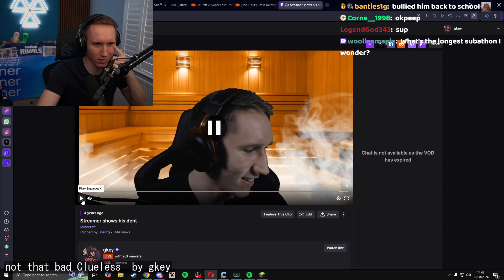Minecraft's Most Hilarious and Unforgettable Moments - A Compilation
notthatbad clueless KТОГАДЗУВЫПУСТИЛАЛЛО o7 gkey Sanhez__ Papaplatte でMinecraftの最高に面白い動画が集結！
00:00 : not that bad Clueless by gkey
00:13 : КТО ГАДЗУ ВЫПУСТИЛ АЛЛО by Sanhez__
00:23 : o7 by Papaplatte
00:49 : nee melvin by TacoBellaTV
00:59 : Duncans magische escape kill by Duncan
01:27 : Endgegner CraftingTable by Papaplatte
01:53 : HG HG HG by loud_caiox
02:26 : Quinten dood door trap, Duncan teleport weg by Igortjuh
03:22 : ой by Sanhez__
03:52 : рамка by NikiWrightG
04:00 : Melvin gaat dood Minecraft SMP by TacoBellaTV
04:21 : chunky by tangofrags
04:52 : Schade by Papaplatte
05:06 : ЛООООР by NikiWrightG
05:18 : Engelsstimme by Papaplatte
05:37 : Basti Tweet Reaction by BastiGHG
05:55 : Le fameux très rare sur MC ! by aypierre
06:55 : マイクラ実況者呼んでしゃべくら青鬼ごっこ w/日常組MSSPナポリの男たち主役は我々だワイテルズぴくとはうすぐちつぼ金豚きょー by らっだぁ
07:25 : ATOMKRAFTWERK WIRD GESPRENGT (WIR WARTEN) 🧱 HARDCORE RPG MODPACK (TOD = RESET) 🧱 by Papaplatte
07:53 : RIP QUINTEN (better pov) by LinkTijger